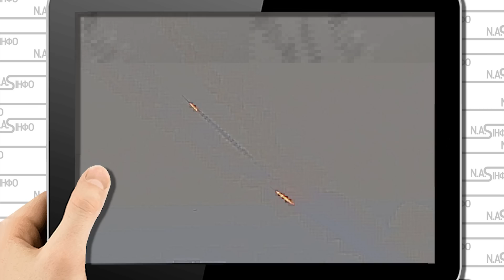Буде прорив на Сарни? До кордону - тисячі білорусів. Останній день - превентивний удар у відповідь